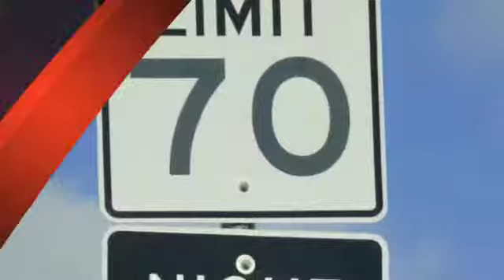Princeton Jail Release Attorneys | Fighting Traffic Tickets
PRINCETON JAIL RELEASE AND BAIL BONDS ATTORNEYS

Jack Byno & Associates can help you with traffic citations in Princeton. If you are in jail the attorneys at our firm can also post your bonds to get you released from jail immediately. We get your warrants lifted and then get a new court date from the Princeton municipal court so we can appear on your behalf so you wont have to. The lawyers work out the best deal they can to keep the traffic violation off your driving record. After the final disposition, the law firm will send you everything by mail explaining the outcome of your case and any obligations the court may require. We get you out of jail and handle your traffic ticket all the way through so you don't have to worry about getting put back in jail again.

Jack Byno, Texas traffic ticket lawyer provides immediate jail release for traffic violations and lifts warrants during PRINCETON Warrant Roundup, as well as, defends speeding citations, fights CDL & trucking charges, as well as, contests driver's license suspensions. For more information about how Jack Byno & Associates can assist you with your PRINCETON traffic tickets and Collin County Warrant Roundup issues, please click one of the links below or call us at .

PRINCIPLE OFFICE LOCATED AT:
2319 Hall Johnson Road, Suite B

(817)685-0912